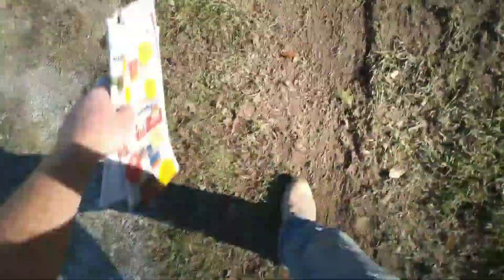G7kRs00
it's been awhile but I figured why not start again